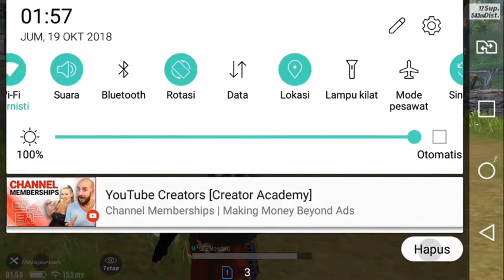GARA-GARA, INGIN KILL BOOT, AKHIRNYA DI KILL MUSUH, RULES OF SURVIVAL MOBILE